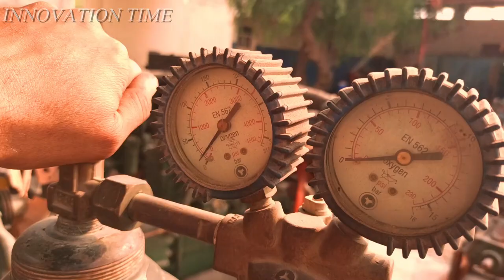HANDMADE VISE YOU DON'T BELIEVE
Welcome to INNOVATION TIME.💐
In this video I show you how to make an amazing bench vise completely from scrap metal without lath machining and milling. 🛠
The nut of this vise can be replaced in case of damage.
The jaws of this vise open up to 38 cm.
Make this DIY bench vise  easily😉
If this video helped you out share to your friends.👉😉